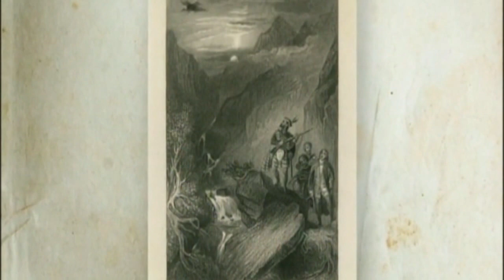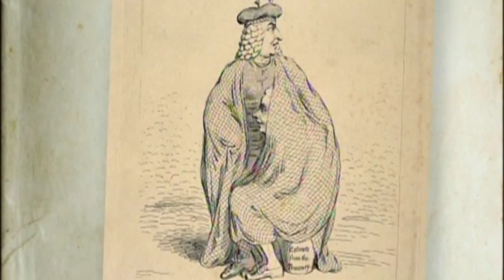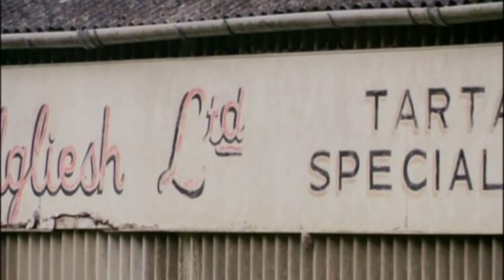Border Life: DC Dalgliesh Tartan Weavers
A superb short documentary by ITV Borders covering the history of tartan weaving, and how weavers like DC Dalgliesh are keeping the traditions alive with new designs and developments.